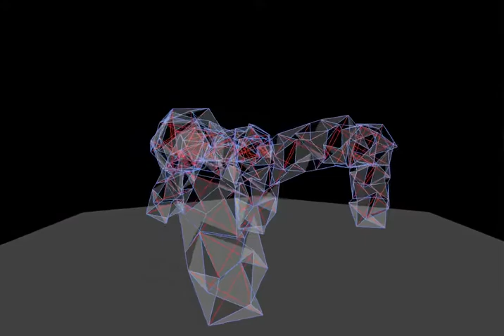Growing a Tensegrity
Starting to grow them. 1[2[3=2[2=2]],2[1=2[3=2]],2[2=2[1=2]]]H